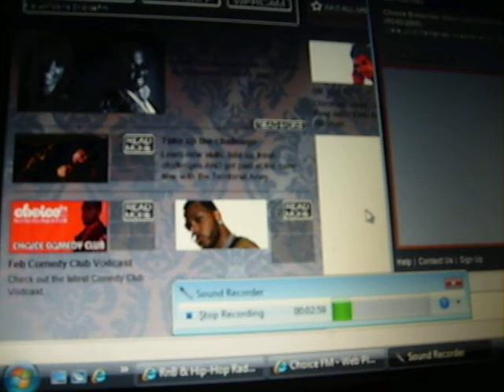LUCY AMBACHE FROM CHOICE FM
LUCY AMBACHE GETTING SAMBASHED